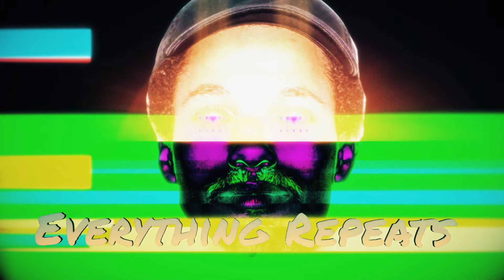I'm Genuinely Not Sure How You Ended Up With This - Zypher Remix